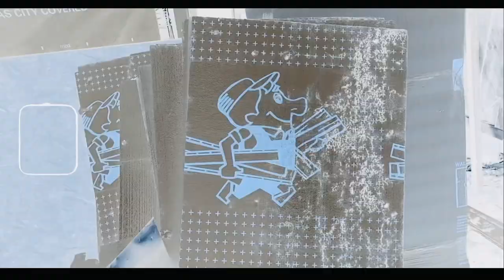Rich Frank x Ireez - STFU (Official Music Video)(Prod. By HardKnock)(Shot